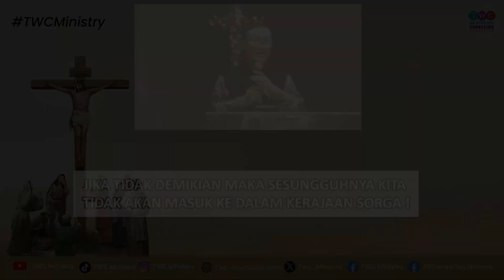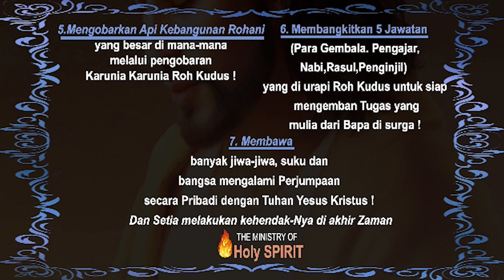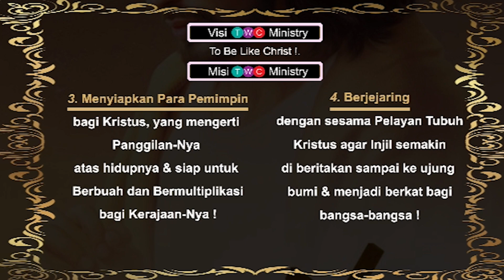𝐀 𝐌𝐢𝐧𝐮𝐭𝐞 𝐒𝐞𝐫𝐦𝐨𝐧 | Ps Cahya Nugraha | 𝗗𝗜𝗞𝗔𝗜𝗢𝗦 𝗞𝗔𝗧𝗔𝗟𝗘𝗜𝗣𝗢 𝗘𝗥𝗘𝗠𝗢𝗦 | GBI Rajeg